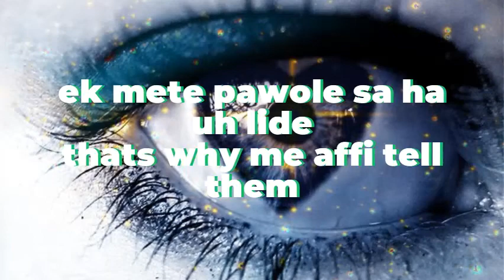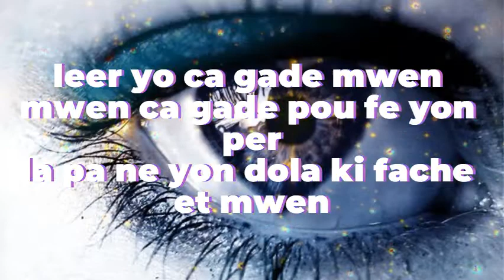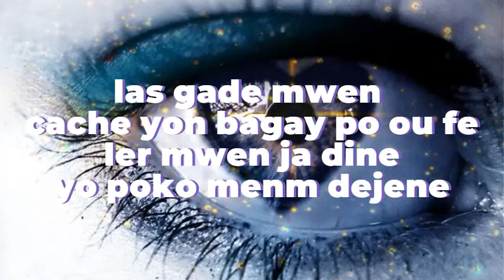Blackboy x Diamond Jay - Les Gade Mweh - (Video Lyrics)